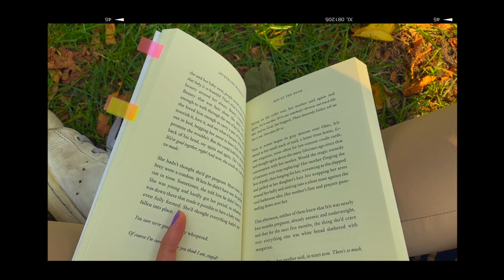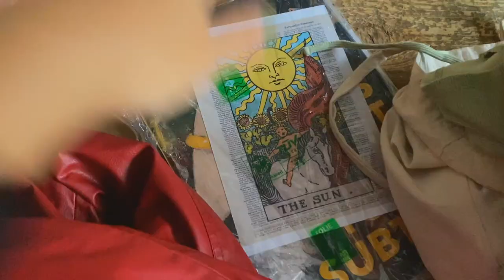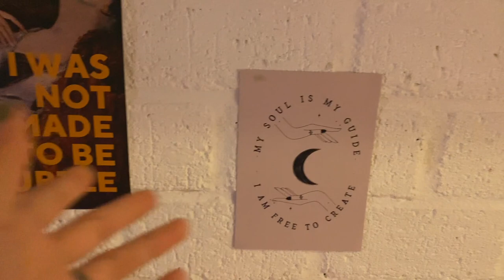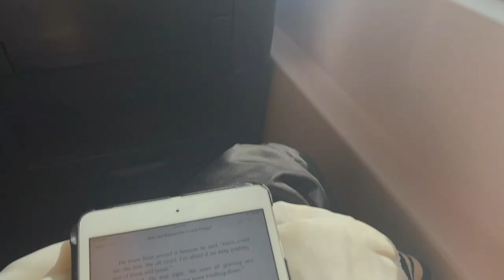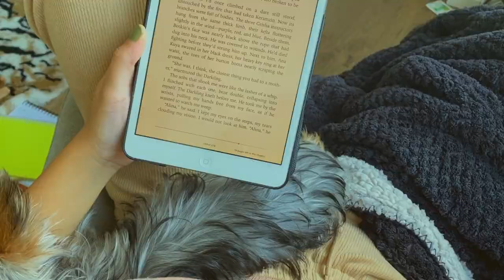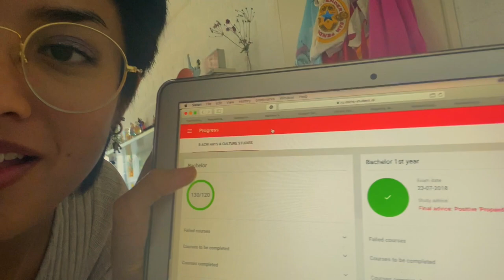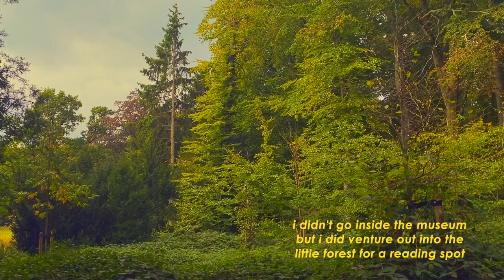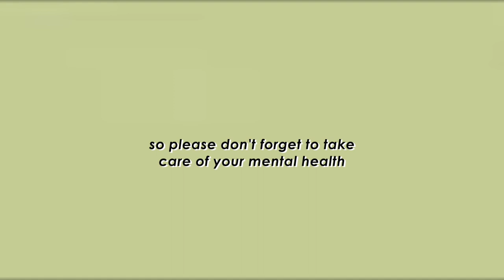Grad School/Master's Week in My Life (Uni Vlog #8)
A full week of visiting Utrecht and Den Haag, finishing the Grishaverse trilogy aka Shadow and Bone, battling with the online class dip, journaling, finally getting all of my course credits processed, etcetcetc. Enjoy this busy week, I really loved editing it!

🎥. Videography:
+ Camera: Canon EOS M10
+ Editing software: Final Cut Pro X
+ Drawing Pad: Wacom Intuos